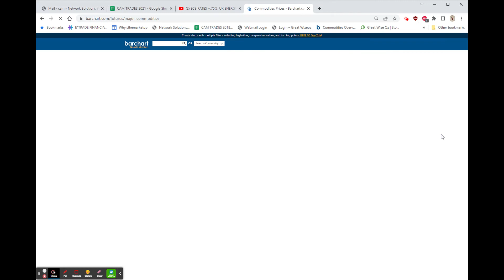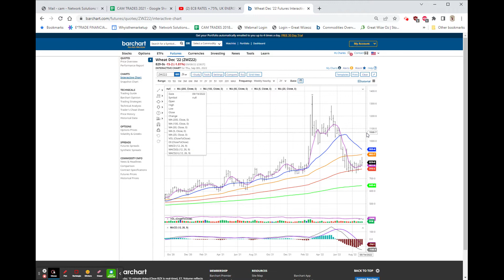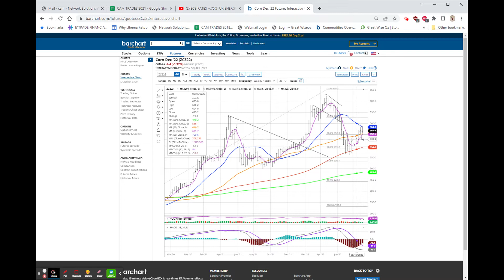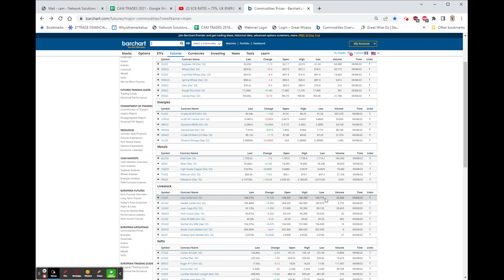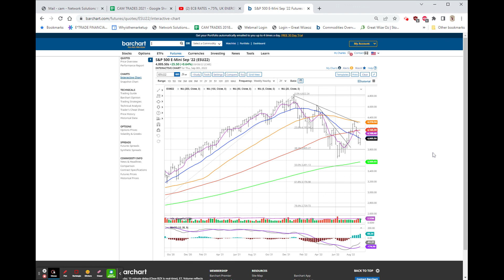QUEEN DIES, KING CHARLES III, STOCKS RALLY, DOCU & ZS BEAT & RISE, OIL STEADIES: Sep 8, 2022 5:53 PM